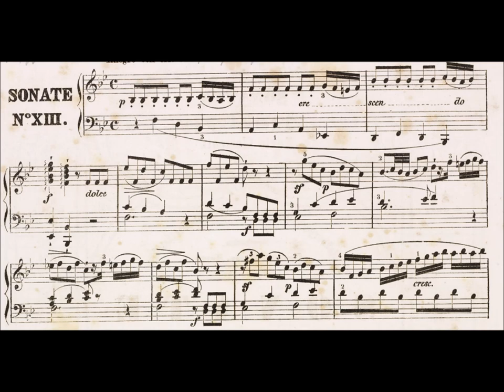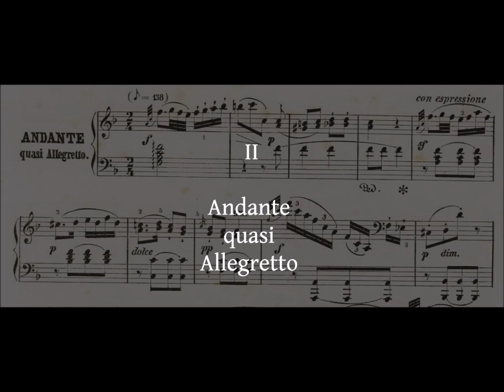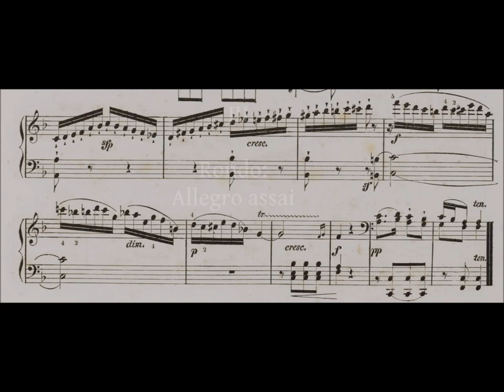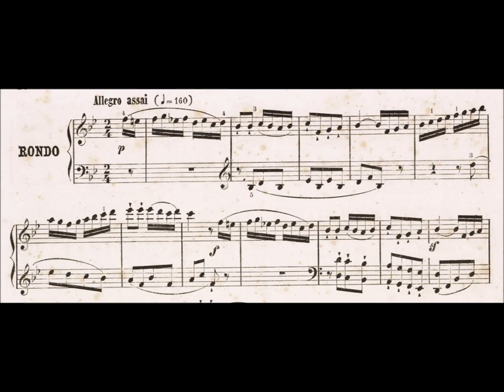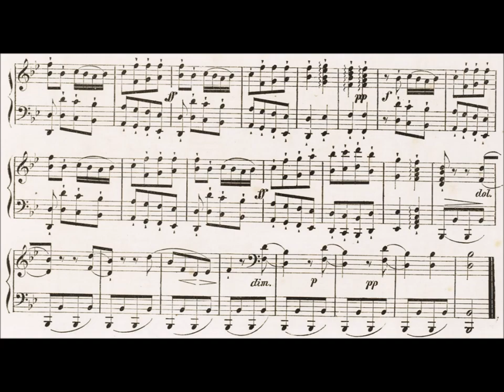M Clementi Sonata in B-flat Major Op 24/2. Robert Hill, fortepiano. live 2008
M Clementi Sonata in B-flat Major Op 24/2.
NB: Clementi performed this sonata during his competition with Mozart at the Viennese court
Robert Hill, fortepiano
live 2008

Clementi performed this sonata during his competition with Mozart at the Viennese court

II   Andante quasi Allegretto  6:10
III  Rondo: Allegro assai          9:53